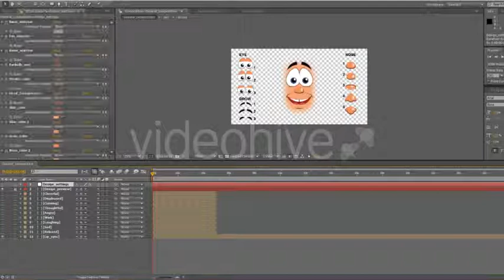Cartoon Animated Face With Lip Sync After Effects Template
- Easy Automatic Lip Sync
- Face design combinations: 5 nose, 3 eyes, 3 brow and full color control
- 9 ready fecial animations: 1. Cheerful 2. Displeased 3. Cunning 4. Thoughtful 5. Angry 6. Wink 7. Laughing 8. Sad 9. Relaxed
- After Effects Version CS4 or higher.
- 100% After Effects!(Resizable)
- No plugins required
- User guide and video tutorial is included